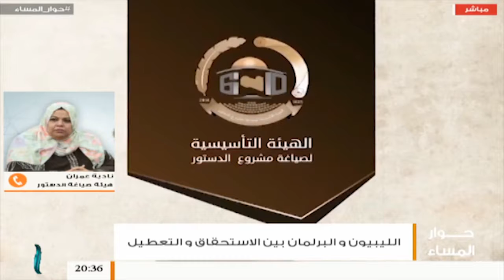أ. نادية عمران | في حال استمر مجلس النواب بالمماطلة فهناك بدائل ولا تخالف الإعلان الدستوري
من حوار المساء | أ. نادية عمران / عضو هيئة صياغة الدستور | في حال استمر مجلس النواب بالمماطلة فهناك بدائل ولا تخالف الإعلان الدستوري | 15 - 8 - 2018

ــــــــــــــــــــــــــــــــــــــــــــــــــــــــــــــــــــــــــ
ــــــــــــــــــــــــــــــــــــــــــــــــــــــــــــــــــــــــــ
يمكنكم تحميل تطبيقنا TANASUH TV على الهواتف الذكية: